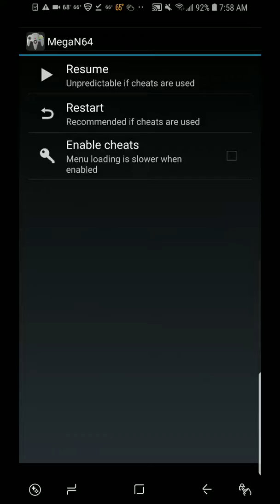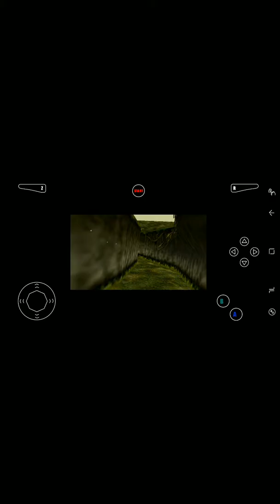My first ever gameplay of zelda n64 eumlator part 1